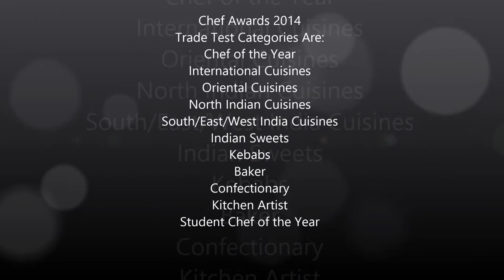Category Trailer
See the different Award Categories for ICF Annual Chefs Awards. To stand apart you need to be the best and if you are, Show Us!